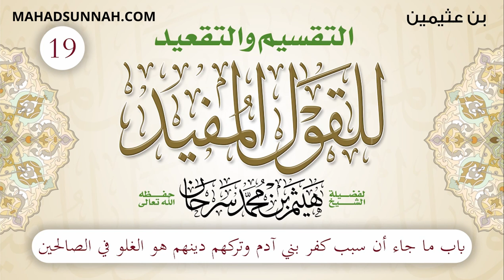19 باب ما جاء أن سبب كفر بني آدم وتركهم دينهم هو الغلو في الصالحين